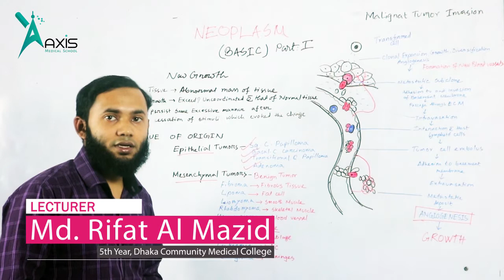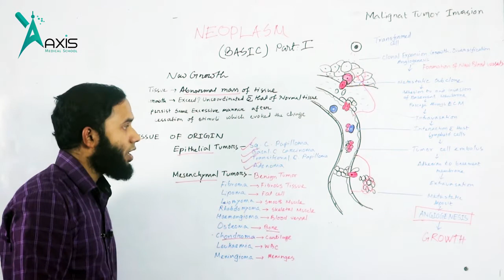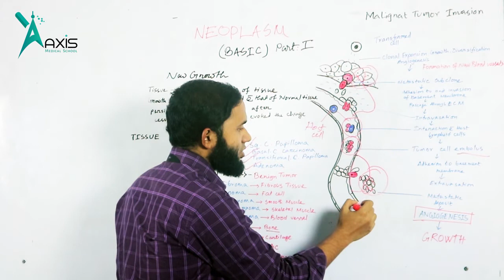Neoplasm Basic Part-1 II Muhammad Rifat AL Mazid (বাংলা)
Neoplasm Basic Part-1 II Muhammad Rifat AL Mazid
Instructor:
Muhammad Rifat AL Mazid
DCMC